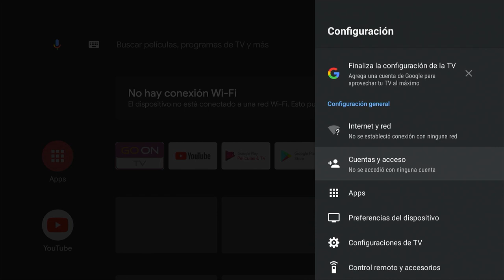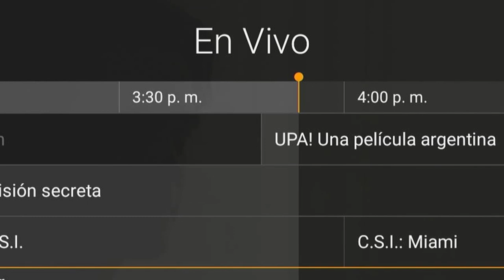Tutorial Go On TV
Te enseñamos los beneficios de GoOnTv.
Equipo,  accesorios y configuración